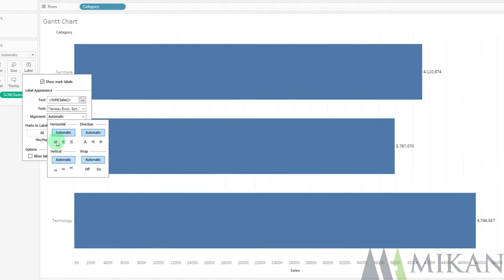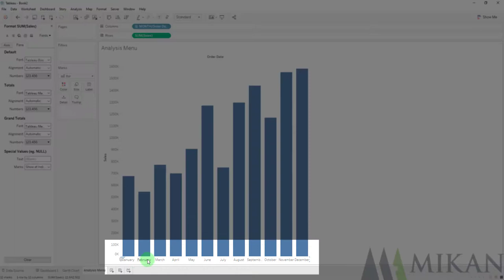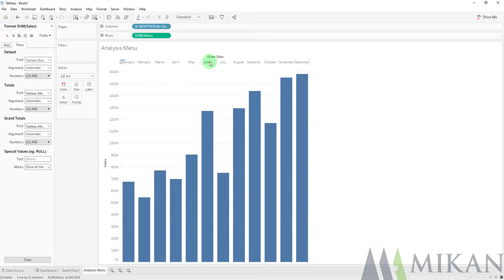Tableau Tip: Formatting Labels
If you like to make sure your dashboards are pixel-perfect, this Tableau tip is for you! We will outline several methods for formatting your chart labels for maximum effect!